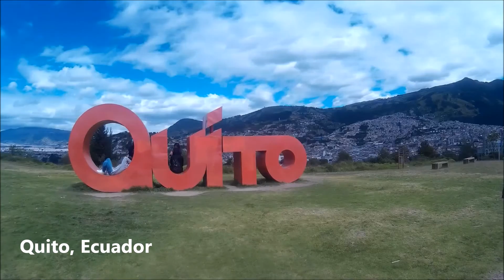Latin America - Mi Gente, Mi Tierra